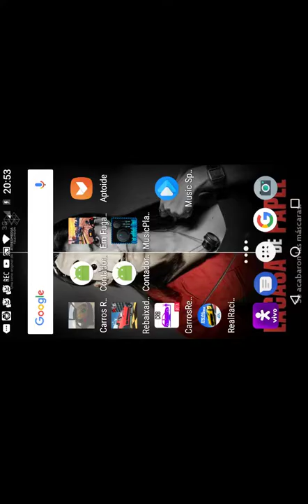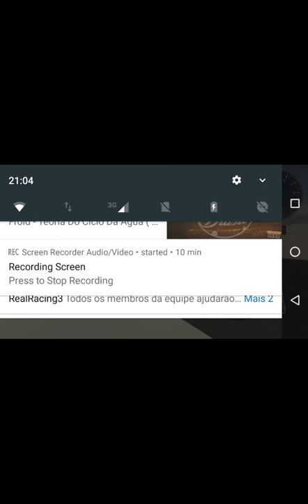Carros rebaixados BR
Espero que gostem tmj S2